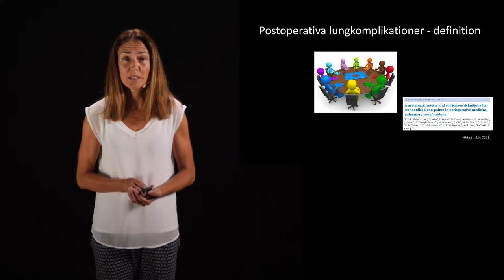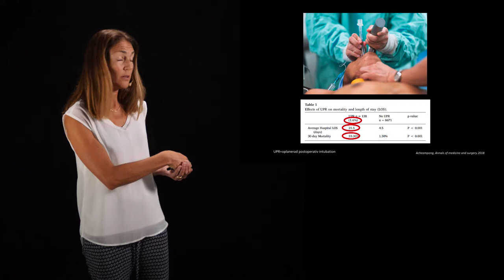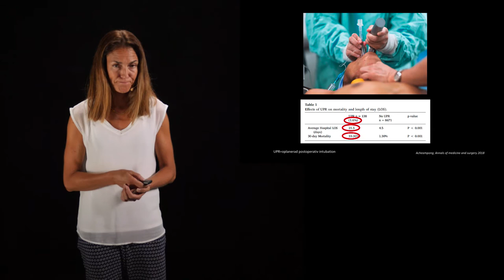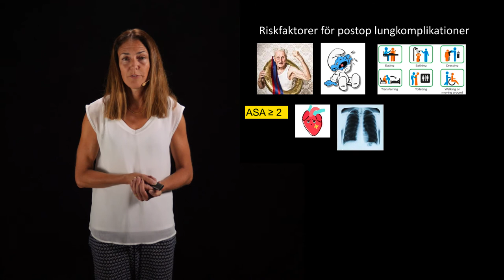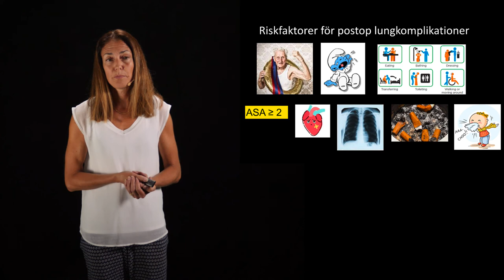SFAI 2018 Postoperativa lungkomplikationer 1 av 3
Hur undviker man bäst post-op lungkomplikationer?
Karin Löwhagen, ÖL, Anestesi- och Intensivvårdskliniken SU/Mölndal.